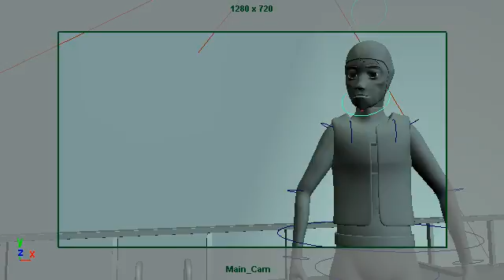Playblast Diver Reaction2